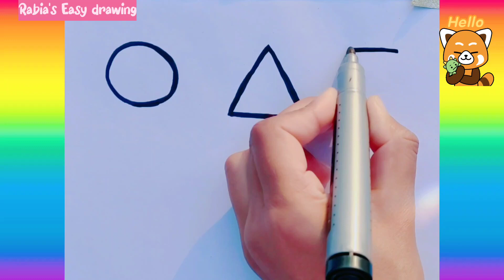Let's learn how to draw Shapes🟡🟥⭐ Easy drawing for beginners and kids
Easy Shapes Drawing for kids ⭐🟥⬜🟦🟡
Hi!
Follow my step by step Drawing and you will be able to draw as Beautiful as mine.🙂
I am sure that you guys are going to love this tutorial.
Enjoy Watching and Drawing.🤗

Thanks!
Rabia's Easy drawing